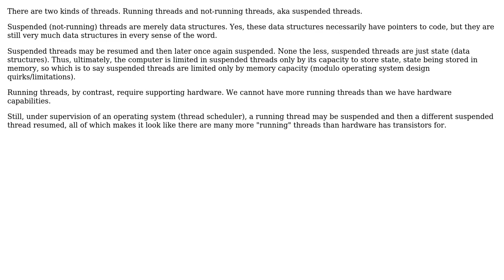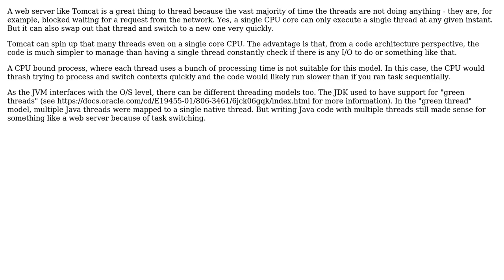How does the web application support 150 max threads when the cpu only supports 2?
Software Engineering: How does the web application support 150 max threads when the cpu only supports 2?

With thanks & praise to God, and with thanks to the many people who have made this project possible! | Content (except music & images) licensed under CC BY-SA | Music | Images & others | With thanks to user stdunbar user rtd353 user Robert Harvey user Erik Eidt and the Stack Exchange Network Trademarks are property of their respective owners. You are responsible for your own actions.